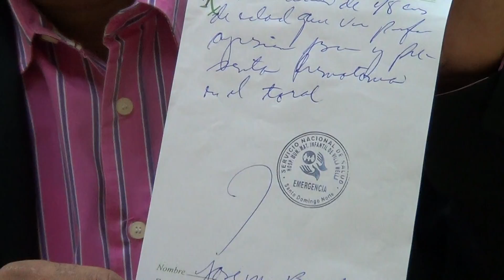Regidor Brand explica como fue agredido por militares en el vertedero Duquesa